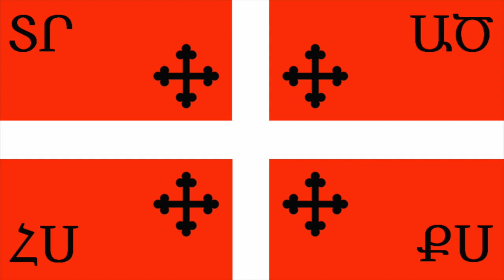Evolution of the Flag of Artsakh (1000-present)